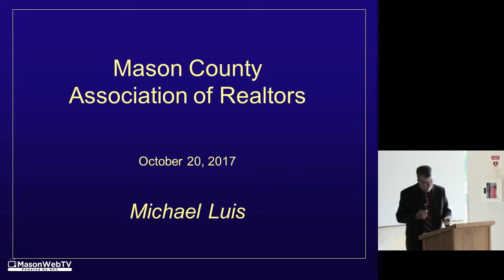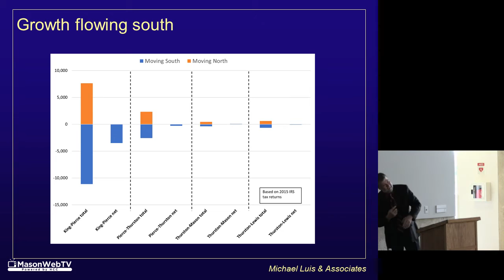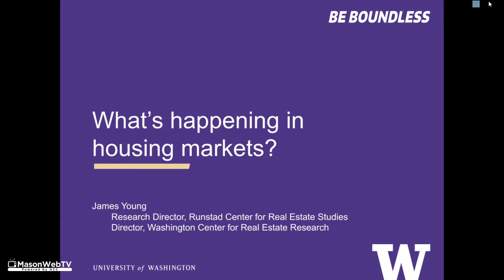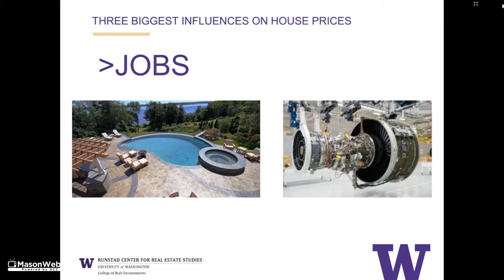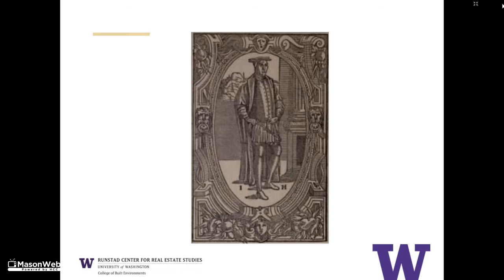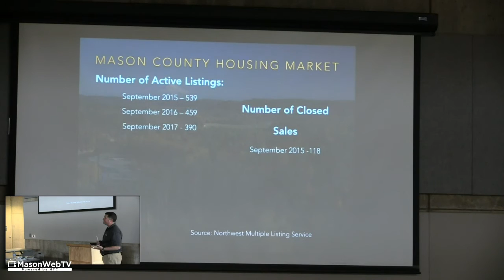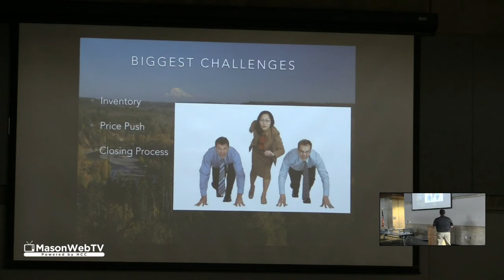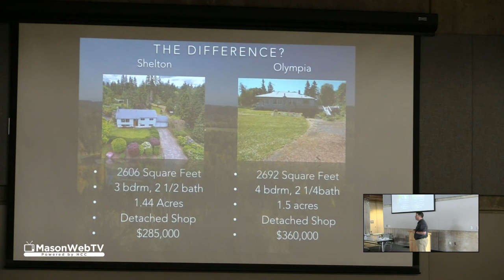Mason County Association of Realtors 2017 Housing Issues Briefing